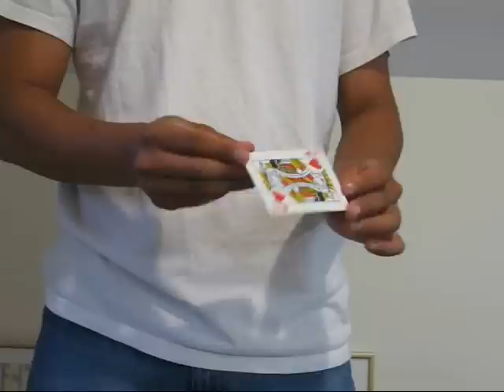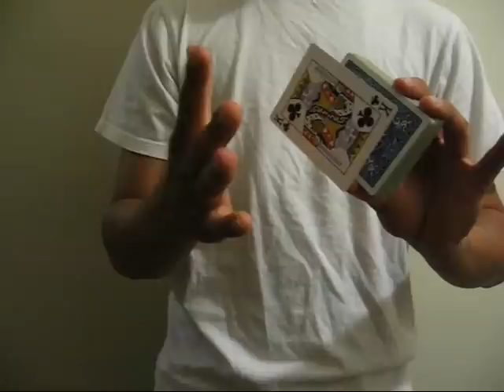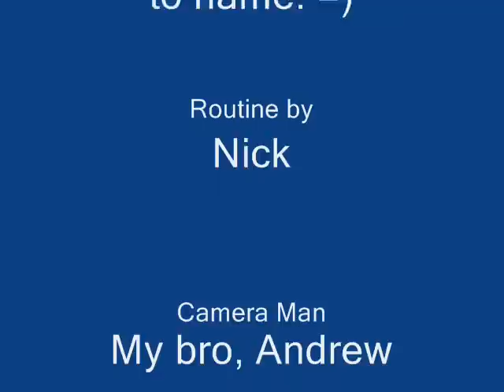Card magic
This is my first post on Youtube. I've been a big fan of magic for a while, so I decided to make a video. Please comment and rate. Enjoy!